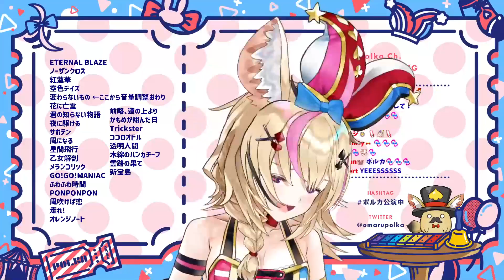[Omaru Polka] - 新宝島 (Shin Takarajima) / Sakanaction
Polka's morning Karaoke stream.